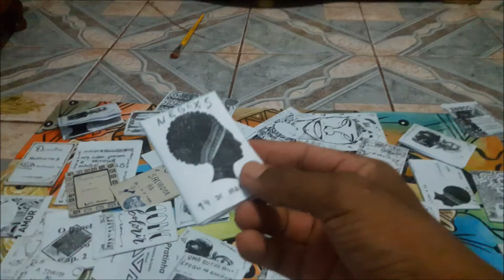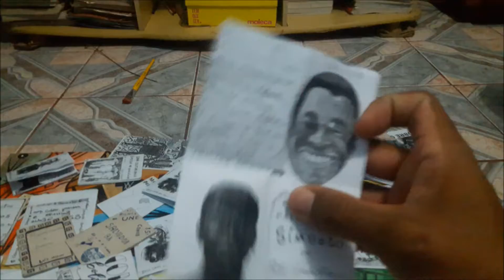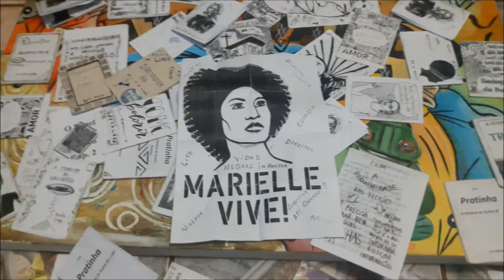FANZINE - Lute como uma Marielle Franco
Tecnica: Micro Fanzine
folha de papel A4
colagem e rabiscos
Luís Marajó

Gostou? deixe sua curtida e compartilhe!

Obrigado volte sempre !

carnaval 2019, vai vai